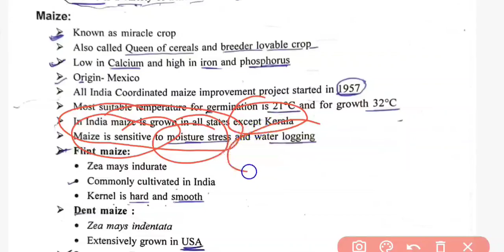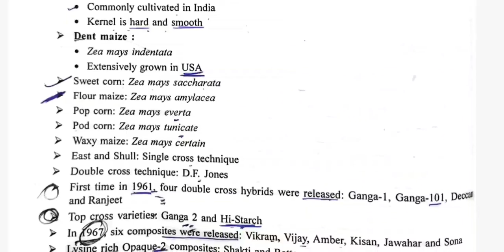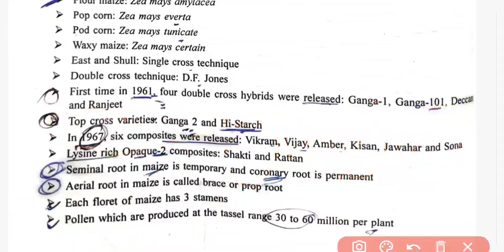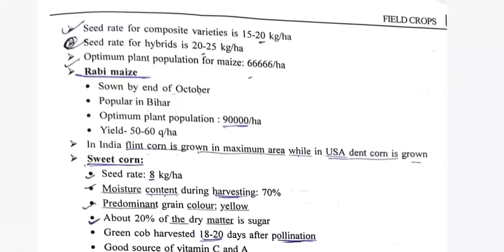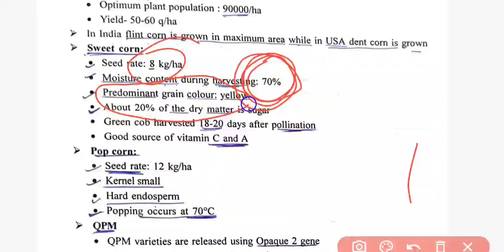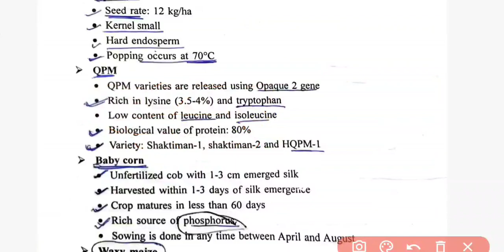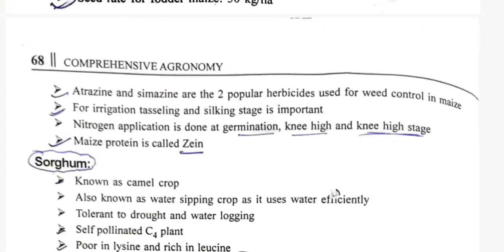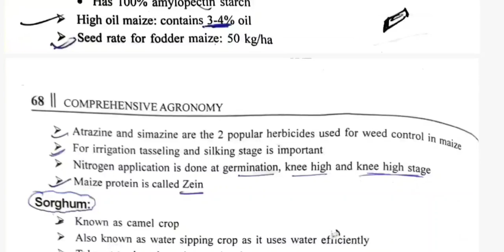Complete Agronomy Part-11(Field crop-4 Maize)Basic to High by Akash sir,SR Reddy revision#afo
message me if you have any doubt

ICAR JRF IBPS AFO UPCATET BHU TA IFFCO KRIFCO & etc.

Padh le beta moka hai

××××××××××××××××××××××××××××××××××××.- Final Destination of Agriculture Knowledge.
• Daily Agricultural Facts
• Agricultural Current Affairs
• Daily Ag. MCQs and Quiz
• PDF notes
• and etc.

or